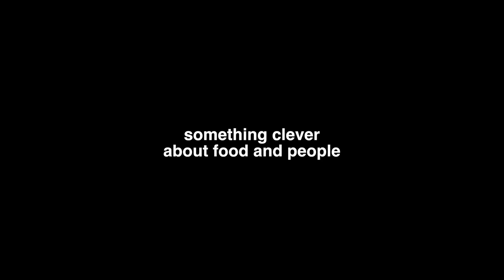Vlog 015 - TULSA, OK - The One With The See Thru Shirt